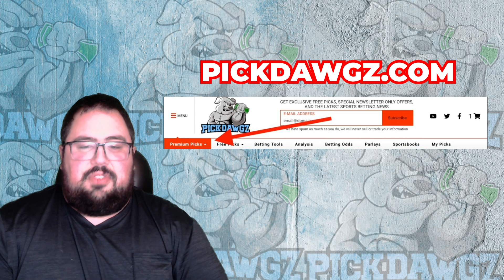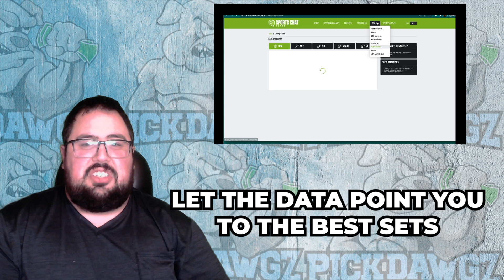San Antonio Spurs vs Golden State Warriors 1/13/23 NBA Free Pick Free NBA Betting Tips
The Golden State Warriors face the San Antonio Spurs in Friday's NBA Basketball action. Get Chris' NBA Pick and Prediction for this game.